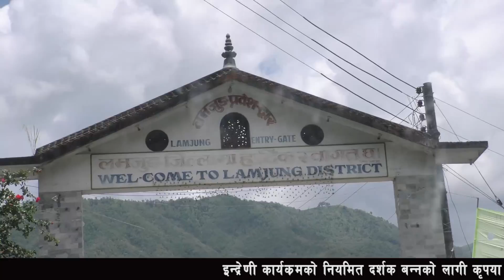सबै जुटे असम्भव केही छैन भन्ने कुरा यहाँ सुरेन्द्रको जीवन उद्दारमा उठेको रकमले बताउँछ । ०७४.०३.२६